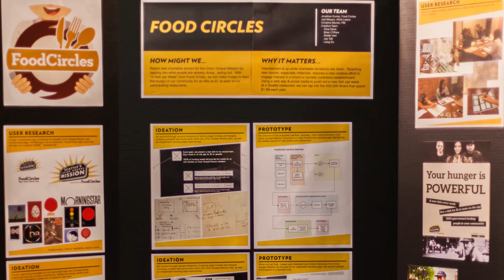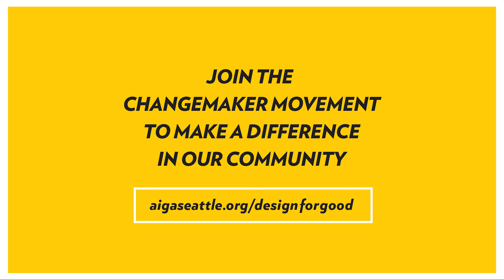AIGA Seattle Design for Good Changemaker Series 2015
The inaugural 2015 Design for Good Changemaker Series was a multi-part program of networking, workshops, and collaborative problem solving that brought together diverse members of the design, social impact, and nonprofit communities in partnership to use design-thinking and sustainable frameworks to address big challenges our community is facing. The causes tackled by the project teams included promoting access to fresh produce and healthy foods to low-income households, advocating domestic fair trade principles in the community, and empowering food entrepreneurs from immigrant communities in the hopes of creating a lasting ethnic street food market in Seattle.

Learn more about the AIGA Seattle Design for Good Changemaker Series